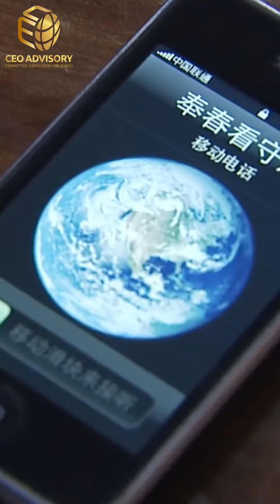🎥街头采访Street Interview 006 : 老板娘金句 “有收入💰的人都应该买”